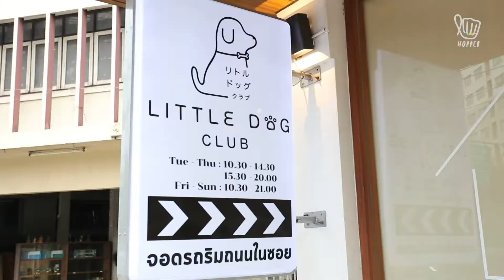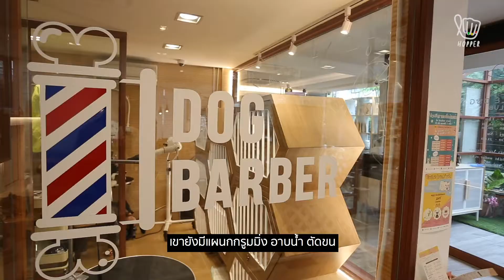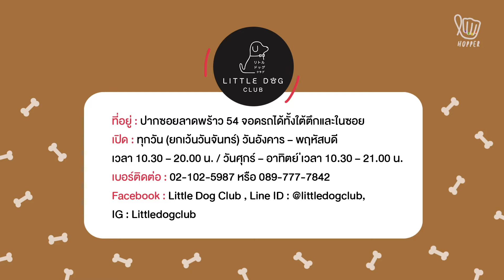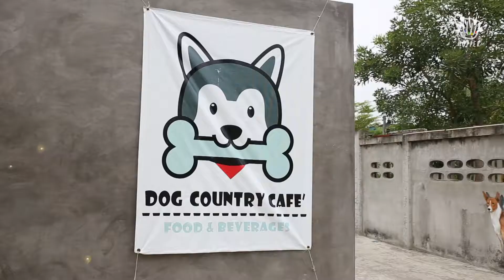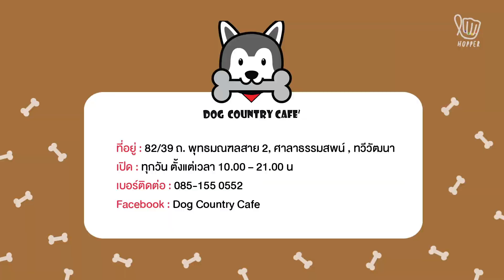วุ่นวายระดับ 10!! หมาหมู่แบบนี้พี่ชอบบบบ l ปันโปร Hopper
เอาใจคนรักมะหมา 4 ขา กับคาเฟ่สุนัขมีทั้งตัวเล็ก ตัวใหญ่ น่าฟัดมากกกก ต้องรีบมาเซลฟี่อัพรูปน่ารักๆกับเจ้าตูบกันแล้วล่ะ